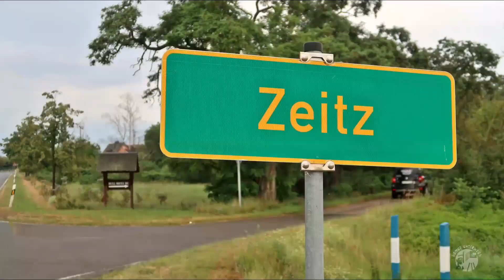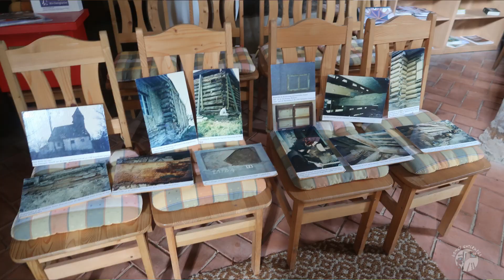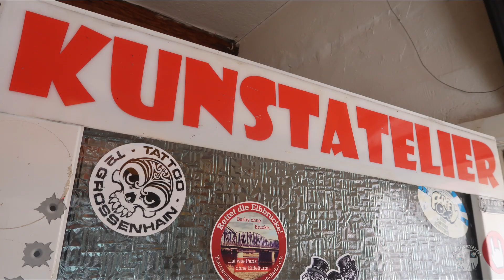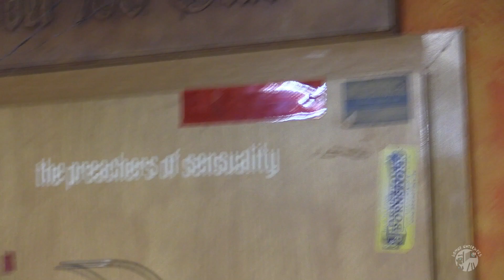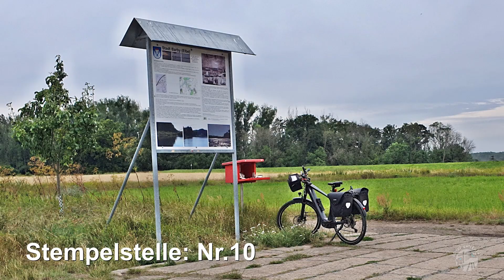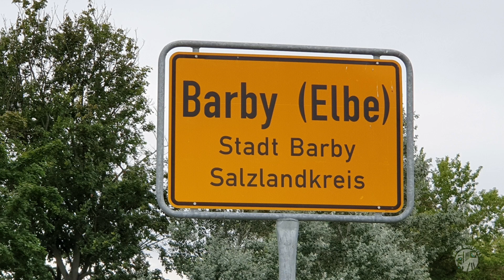Vomue bei Rockers in Barby Fahrrad fahren mit Vomue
Vomue bei Rockers in Barby, hier erbettelt er sich eine Grüne Limonade. Überrascht über den Künstler Woody Weber muss er Ihn kennen lernen...

Danke für die Musik von den:  BLIND BANKERS   Bullshit Rock'n'Roll aus Berlin